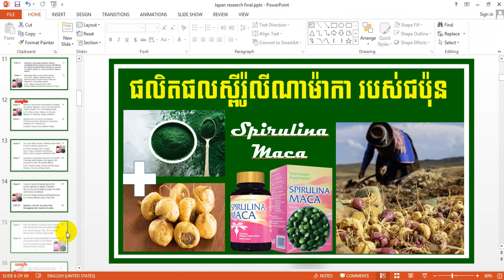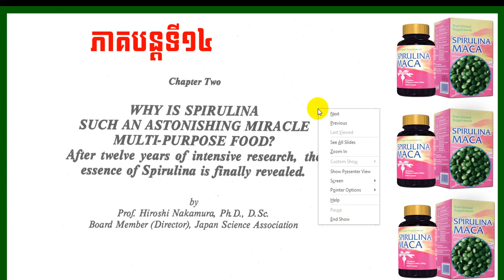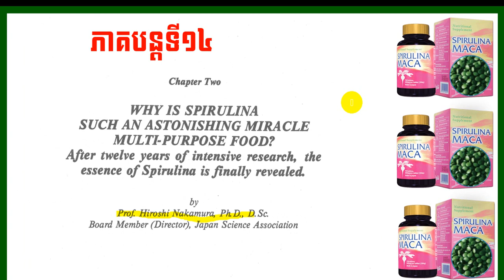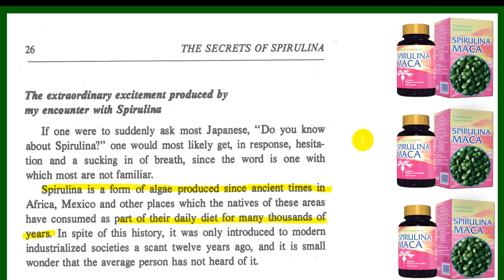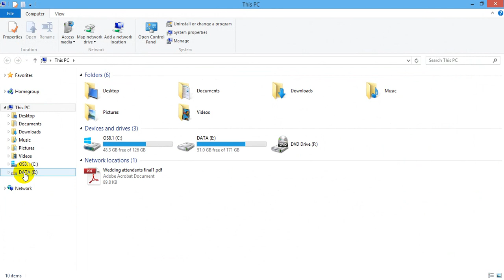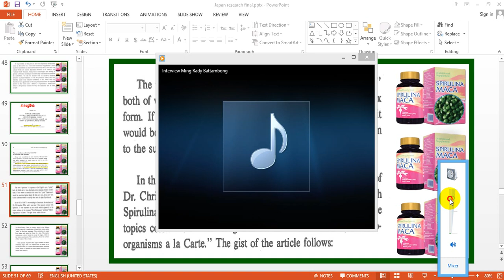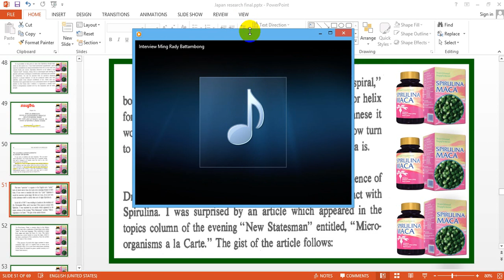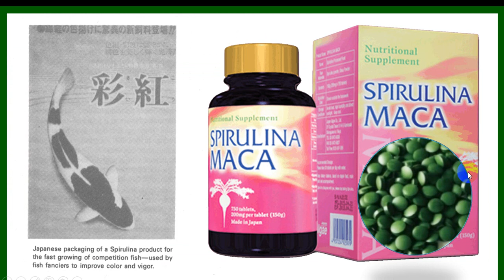EBC ពន្លឺសុខភាព - អាថ៌កំបាំងស្ពីរ៉ូលីណា ភាគទី១៤ - English (Pang Leehouv)